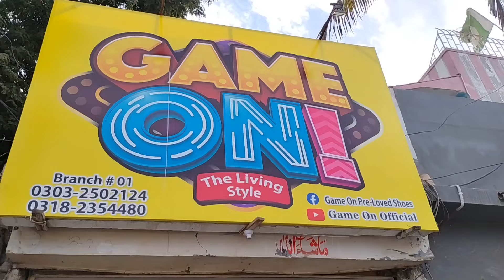New Imported Shoes New Stock Available Chip Price Branded Ladies Shoes Rs 👟 2️⃣5️⃣0️⃣0️⃣👞💯 Original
Rana Aijaz vlogs 🌺
Address , North Nazimabad Block N Near DC Office Karachi
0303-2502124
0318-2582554